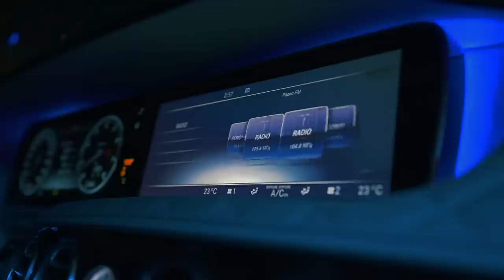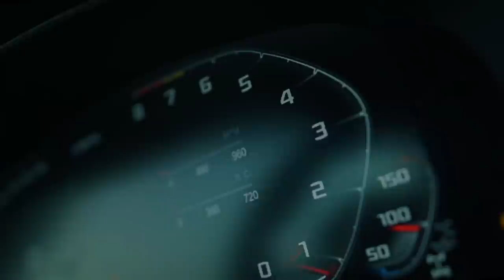BMW VS MERCEDES / M5 F90 Competition & Maybach / LIMMA Girl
Наши сети